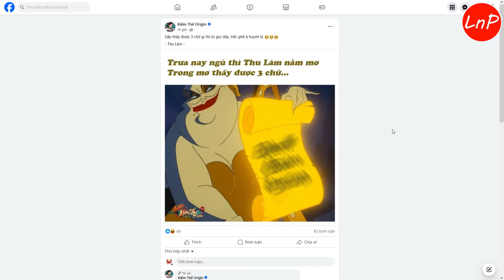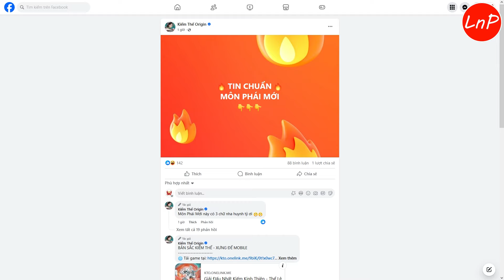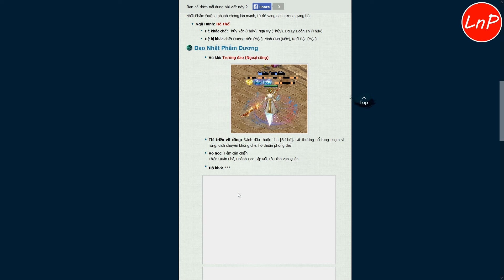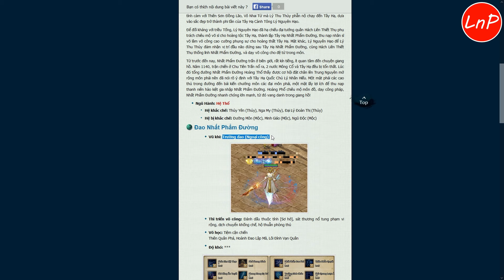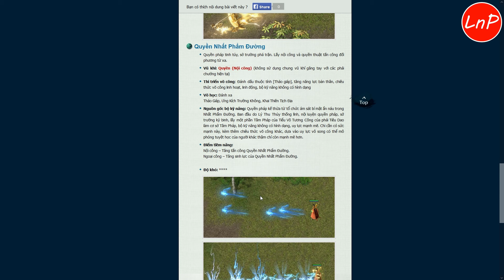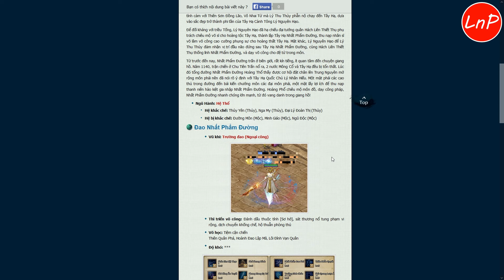KIẾM THẾ ORIGIN - HÉ LỘ MÔN PHÁI MỚI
- Hiện tại Cua đang có bán thẻ ZING NHANH - CHẬM 1m CK 5-8%
- THẺ ZING mệnh giá KHÁC CÓ SẴN
- Nạp mốc Kiếm Tôn - Hoàn Trả (có ưu đãi riêng)
- Thu mua Khí Linh - Thu mua Kim Long - Bán Kim Long
- Dịch vụ Build Acc - Dịch vụ Treo Acc
AE nhắn tin vào Zalo Songocua: 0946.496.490 để biết thêm thông tin chi tiết nhé!!!